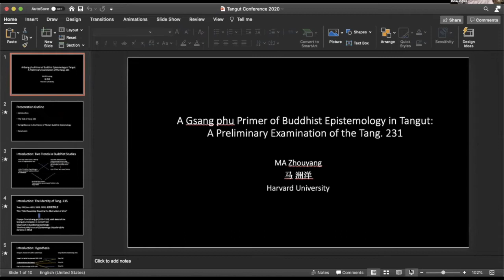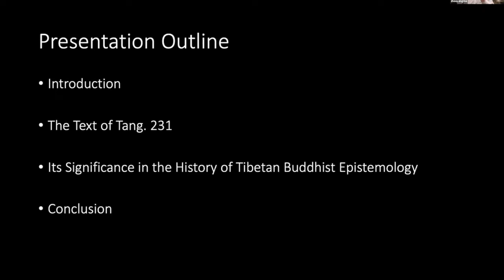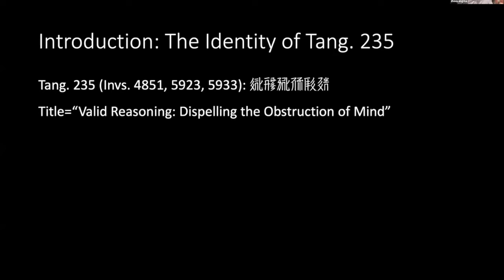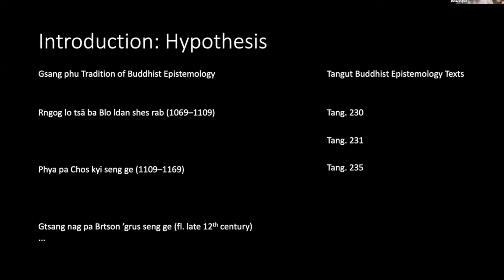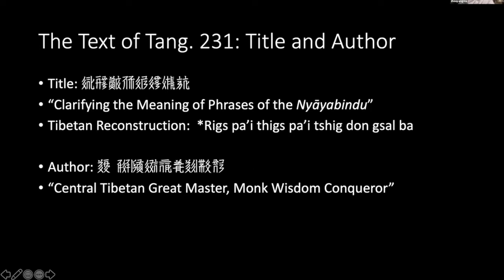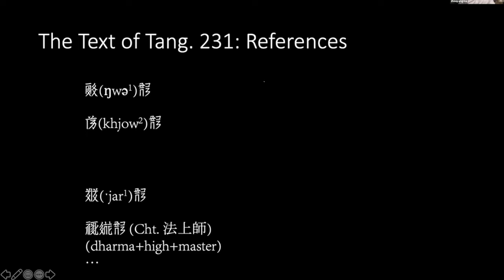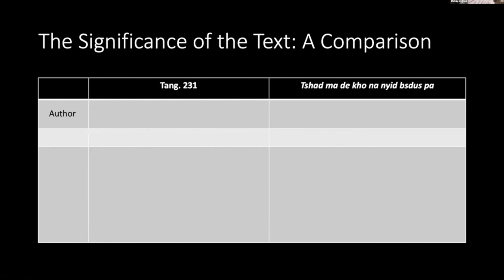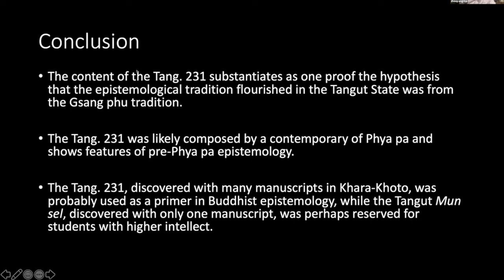Ma Zhouyang - Gsang phu Primer of Buddhist Epistemology in Tangut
This talk, by Ma Zhouyang (Harvard University), entitled "Gsang phu Primer of Buddhist Epistemology in Tangut: A Preliminary Examination of the
Tang. 231" was given as part of the IIe Rencontre de Tangoutologie jointly posted by the University of Artois and the Institute of Oriental Studies, Russian Academy of Sciences on 3-4 Feb 2021.